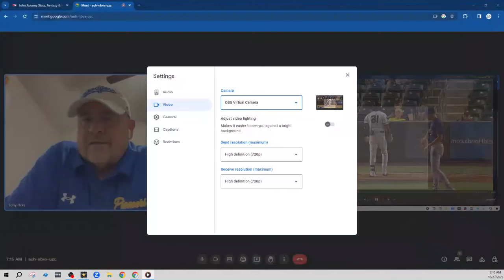Dodgers Wishlist for 2024, Relief Pitching Prospects with Possible 2024 ETA & More on DD 10-27-23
Dodgers Daily 10-27-23
In the first 20 minutes Coach and Casey talk about the World Series, how the Phillies getting beat at home twice shows how unpredictable baseball actually is, then Coach gives us his wishlist for 2024.

After the 20 Minute Mark we take a trip Down on the Farm and feature 4 Relief Pitching Prospects that have a good chance to make their MLB debuts next year, John Rooney, Alec Gamboa, Mark Washington and Ricky Vanasco.

Each one of these guys have a lot of talent and great stories of mental toughness and the ability to overcome adversity, so we hope you enjoy or trip "Down on the Farm"

We would love for you to check out this video, and all of the other videos on our channel, including our weekly live show, Dodgers Dawgs. We would also love it if you followed us on all the Social Media platforms.  .
✔ Facebook at dodger daily,
✔ TikTok at dodgers_daily.

Also, please consider donating to Dodgers Daily. This site will always remain free to the viewers, but it takes money and time to operate, so if you would like to show your appreciation by donation, any amount would be greatly appreciated.